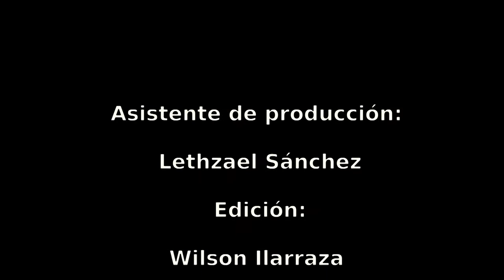Conozca lo que aportan los Villacuranos por Venezuela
Sondeo de opinión donde se le consultamos a un grupo de Villacuranos, cual era su aporte para Venezuela.